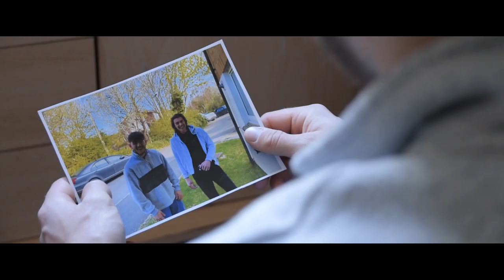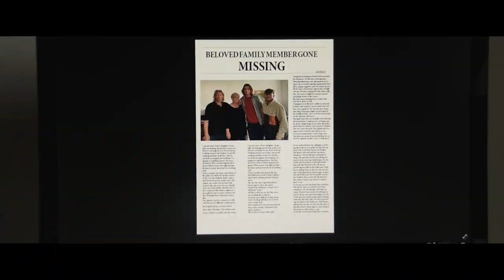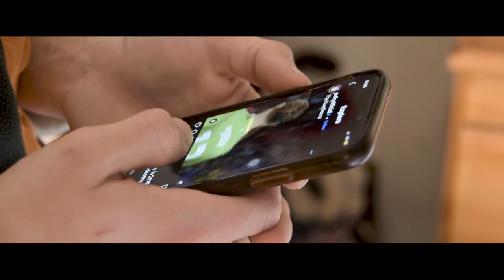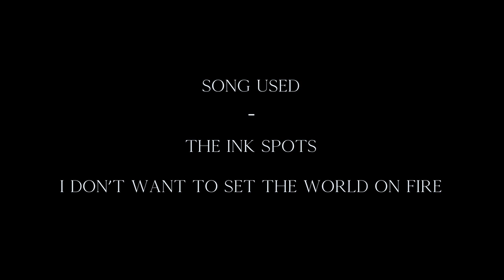THE ROOMMATE - Horror Short Film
A Short Horror Film Created By Leo Whitecross and Oliver Robinson.

Best viewed on a big screen, loud and/or with headphones.

A sequel to my first film, 8:46pm. I recommend watching both, starting with 8:46pm.

Written and Directed By Leo Whitecross & Oliver Robinson

Cast:
Ethan Steele
Jacob Minchin
Max Whitecross
Nicky Whitecross

Special Thanks to Emma for allowing us to use the name 'Leonard' in our film.